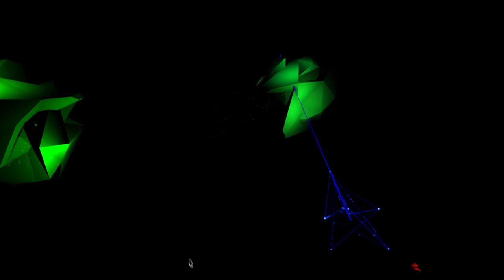(m)ORPH VR Music Experience (Livestream_01) ft Black House Triangle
Debut livestream of the (m)ORPH VR Music Experience:
0:00 ~ Intro and explanation
18:30 ~ live performance of "Id Ego Superego" by Black House Triangle

(m)ORPH is an abstract, musical VR experience for Oculus Rift/Quest. Players interact with audio in real-time to create a dynamically evolving music environment. Sound is literally all around you, creating an immersive 360 degree spatial audio mix that you get to control and customize.  (m)ORPH features 9 ambient, experimental songs from artists like Symbion Project, Kodomo, Micah Frank, George Hurd, and others, creating a chill, meditative music experience. (m)ORPH is not a game, but artistic, musical experience.

Featured song "Id Ego Superego" by Black House Triangle